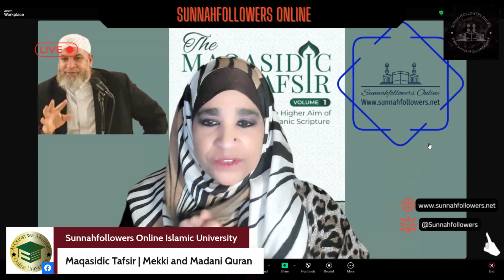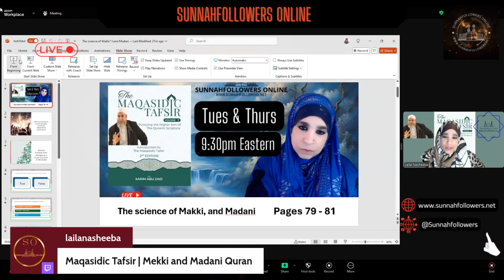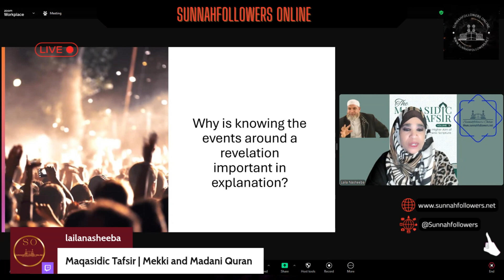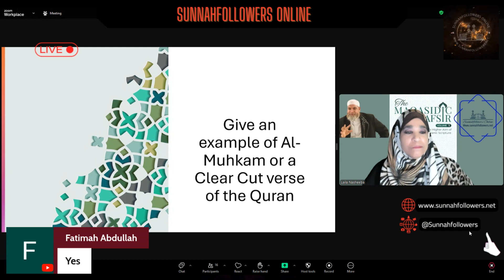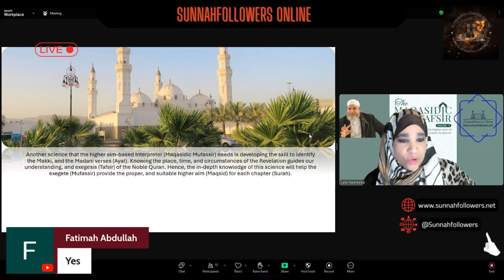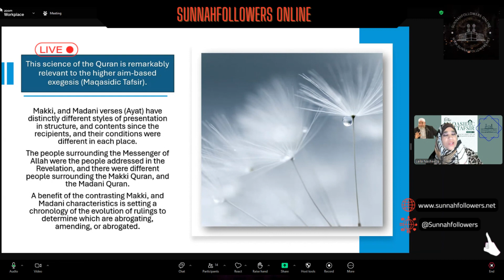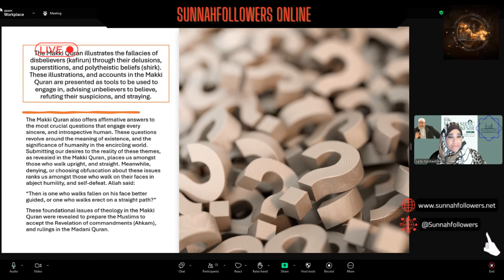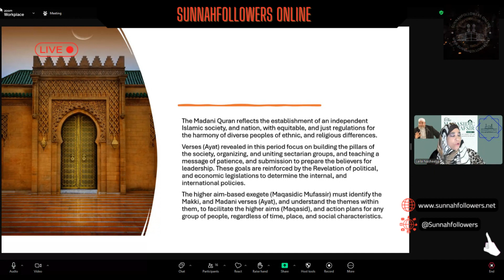Meccan and Madina Periods Impact on interpreting the Quran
In this episode of Maqasidic Tafsir, we delve into the Meccan and Madina periods and how they influence interpreting the Quran. Join us as we explore pages 79-82 of the Quran in a more insightful way!